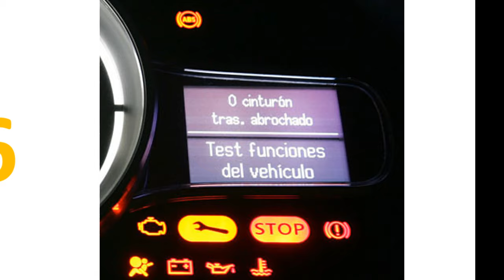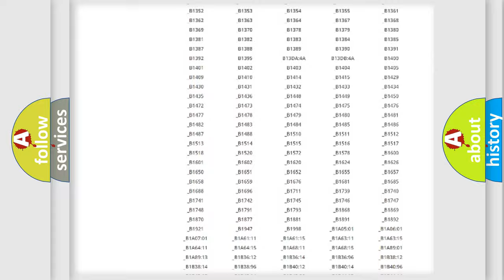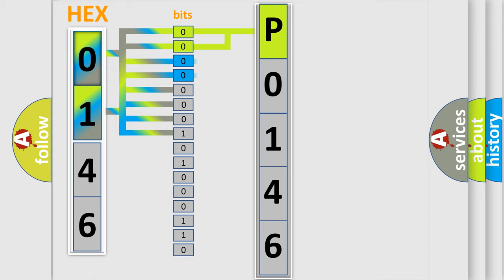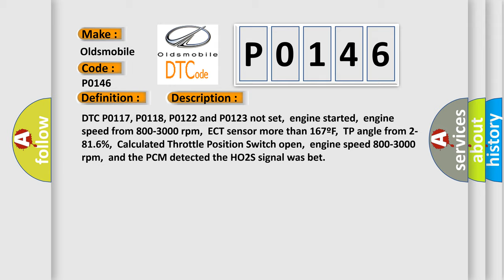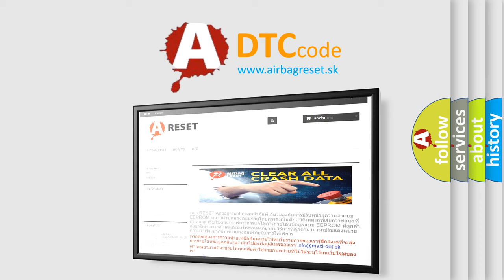DTC Oldsmobile P0146 Short Explanation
Contents:
0:21 Basic DTC analysis according to OBD2 protocol standard.
1:48 Insight into programming
2:58 A diagnostically understandable description of the Diagnostic Trouble Code
3:05 Basic error definition

Make:
Oldsmobile
Code:
P0146
Definition:
HO2S-13 (Bank 1 Sensor 3) Insufficient Activity
Description:
DTC P0117, P0118, P0122 and P0123 not set,engine started,engine speed from 800-3000 rpm,ECT sensor more than 167ºF,TP angle from 2-81.6%,Calculated Throttle Position Switch open,engine speed 800-3000 rpm,and the PCM detected the HO2S signal was bet
Cause:
HO2S heater is damaged or has failedHO2S signal or ground circuit has a high resistance conditionHO2S signal circuit is open or shorted to system power (B+)HO2S has failed (i. e. ,it is silicon,water or fuel contaminated)PCM has failed